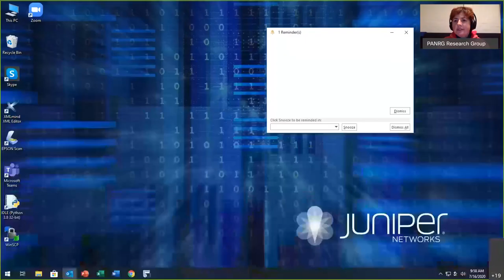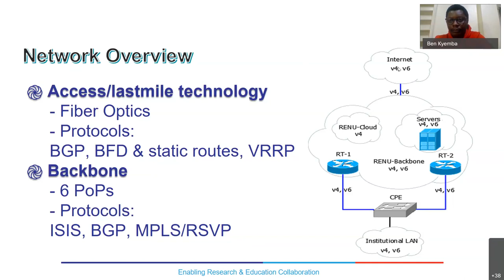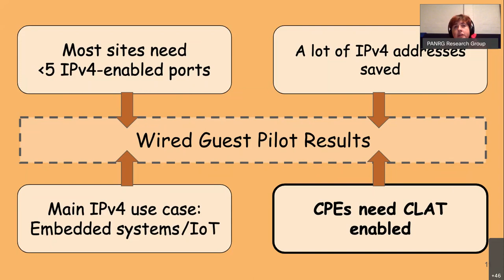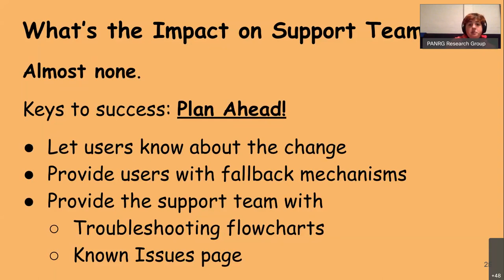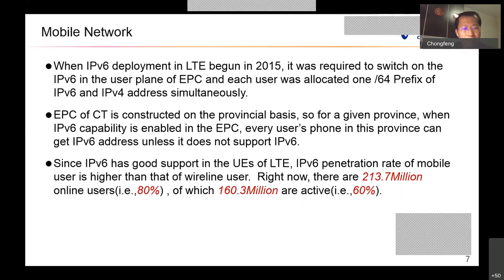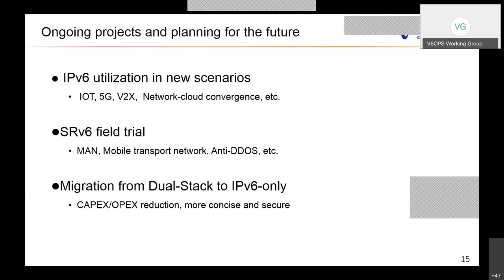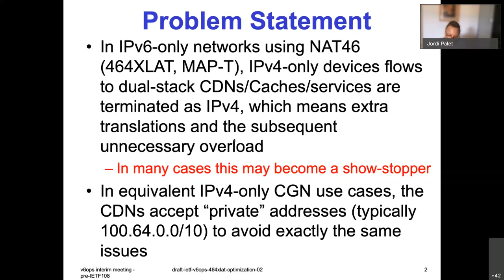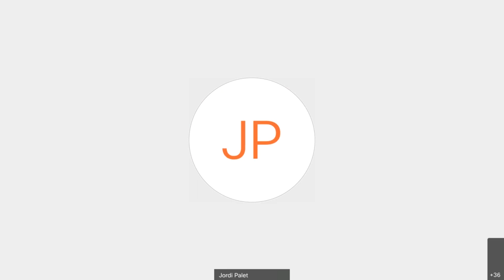V6OPS WG Interim Meeting, 2020-07-16